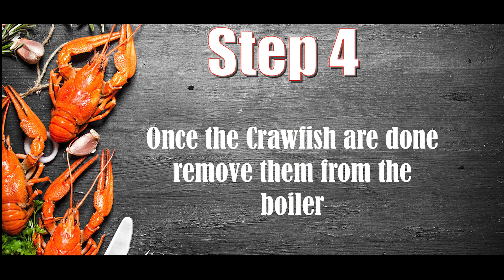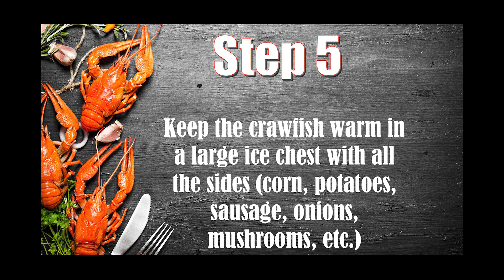Louisiana Boiled Crawfish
Everyone in Louisiana loves Boiled Crawfish.  It is always a party when we get together and have a boil.